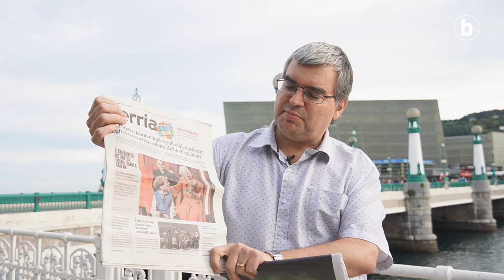Urtzi Urkizuren kritika: 'Le Dernier Souffle', 'Bound In Heaven' eta 'El Llanto'